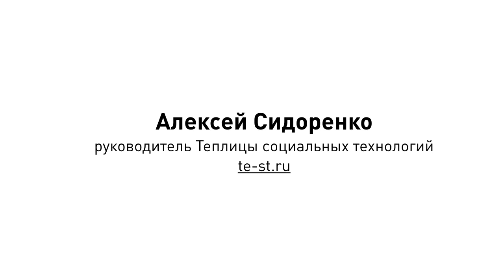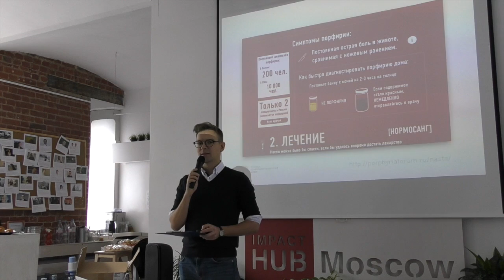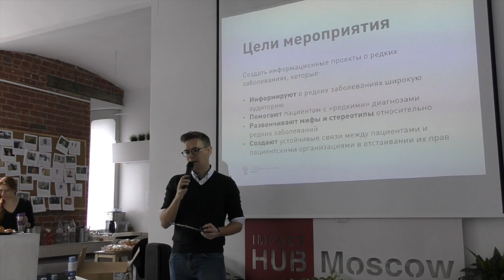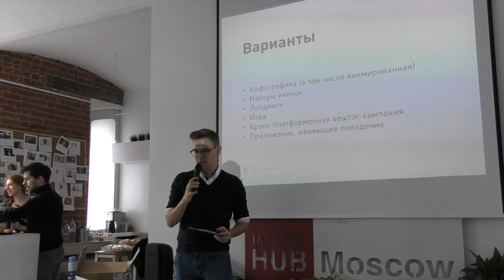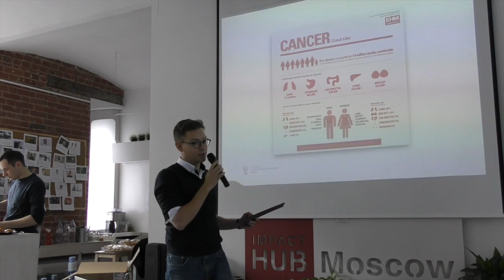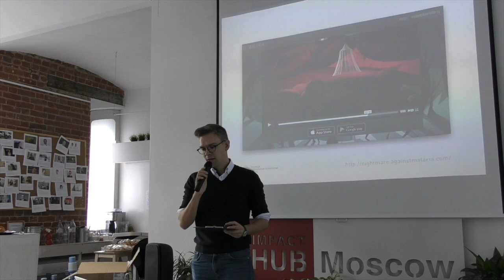RareCamp. Часть 1. Алексей Сидоренко